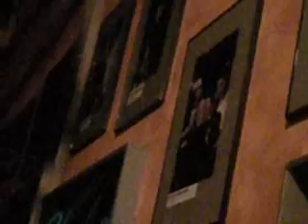Schelmish 2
Schelmish no Bonn Harmonie
Bonn
13 oktober 2008